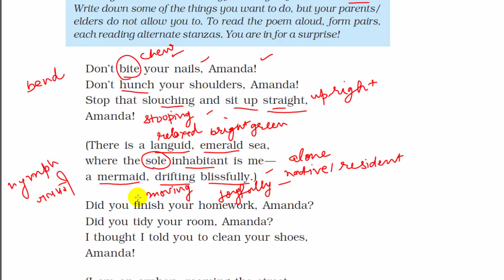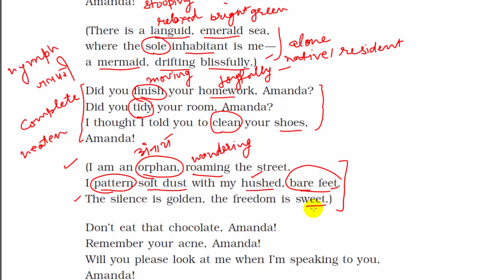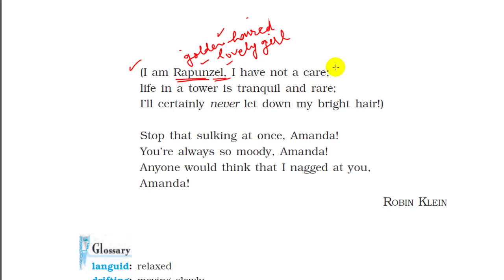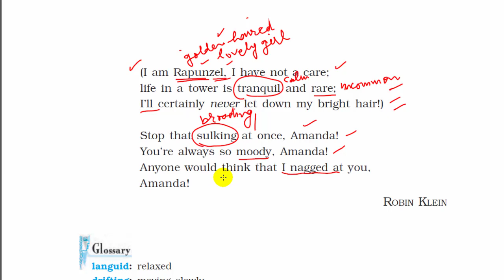Amanda Poem Line By Line Explanation (हिन्दी में) Class 10 First Flight NCERT - EnglishShades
This video describes the line by line explanation of poem 'Amanda' composed by Robin Klein in a brief but easy way.

MUCH OBLIGED!